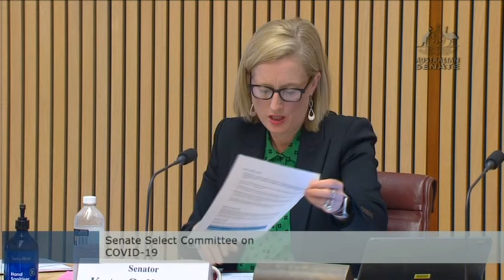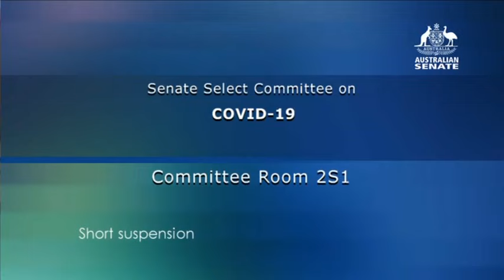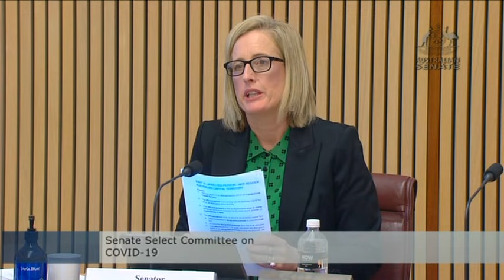Senate Committee - COVID-19 - 23 July 2021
On 24 May 2021, the Senate COVID-19 Committee met.

Senators who appeared:
- Senator Katy Gallagher, Chair
- Senator Rachel Siewert
- Senator Perin Davey
- Senator the Hon Kristina Kennelly
- Senator Andrew Bragg
- Senator Murray Watt
- Senator Rex Patrick

Witnesses who spoke:
- Lieutenant General John Frewen DSC AM, Coordinator-General of the National COVID Vaccine Taskforce
- Professor Brendon Murphy, Secretary of the Department of Health
- Professor Paul Kelly, Chief Medical Officer of Australia
- Adjunct Professor John Skerritt, Deputy Secretary, Therapeutic Goods Administration
- Doctor Lucas de Toca, First Assistant Secretary, Department of Health
- Doctor Christopher Blyth, Co-Chair for COVID‑19, Paediatric Infectious Diseases, Clinical Microbiology, Australian Technical Advisory Group on Immunisation
- Professor Allen Cheng, Co-Chair for COVID‑19, Epidemiology, Public Health, Australian Technical Advisory Group on Immunisation
- Teena Blewitt, Acting Deputy Coordinator-General, National COVID Vaccine Taskforce
- Caroline Edwards, Associate Secretary, Department of Health
- Rachel Balmanno, First Assistant Secretary, People, Communication and Parliamentary, Department of Health
- Lisa Schofield PSM, First Assistant Secretary, National COVID Vaccine Taskforce
- Paul McBride, First Assistant Secretary, Department of Health
- David Mulhall DSC AM CSC, First Assistant Secretary, Disability Rollout, National COVID Vaccine Task Force

Timecodes
0:00 - Opening
1:49 - National COVID Vaccine Taskforce
31:00 - Therapeutic Goods Administration
37:45 - National COVID Vaccine Taskforce
1:07:23 -  Australian Technical Advisory Group on Immunisation
1:14:22 - National COVID Vaccine Taskforce
1:33:59 - Short Suspension
1:36:03 - Australian Technical Advisory Group on Immunisation
2:01:17 - National COVID Vaccine Taskforce
3:02:16 - Adjournment